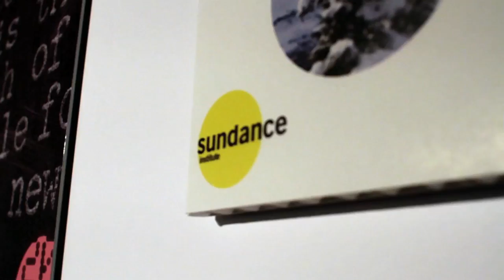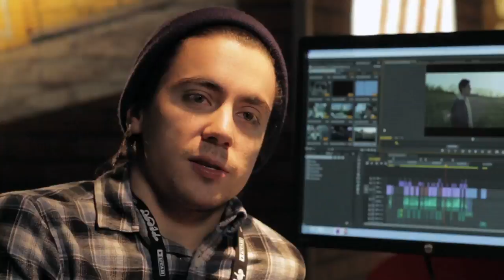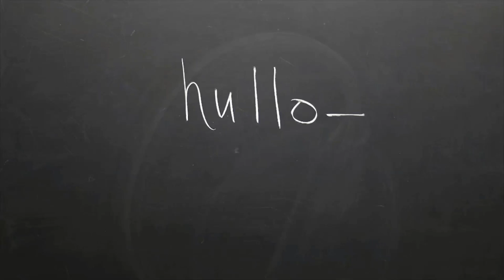HP Sundance House - Sundance Film Festival 2014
HP is proud to be Presenting Sponsor and Technology Partner of the Sundance Film Festival. At HP, we believe technology extends the power of film-making, expands the boundaries of film production, open new ways for audiences to enjoy the final creations, and enable everyone to tell their own story.